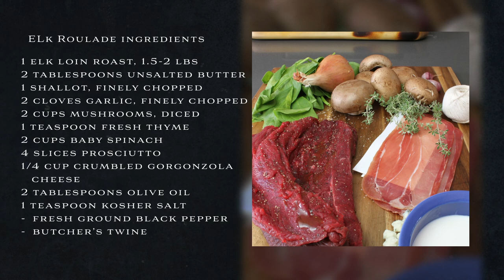Carnivore's Kitchen - Elk Roulade with Creamy Gorgonzola Sauce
• Serves 4-6

Succulent Smoked Elk Roulade with Creamy Gorgonzola Sauce might sound tedious and overly complicated, but really it’s a very simple dish to prepare and the outcome may sway your traditional ways for cooking up some of those cuts of elk you have in the back of the freezer.

Originating from the French word “rouler” meaning “to roll”, the roulade is simply a filled and rolled dish, secured closed with the use of toothpicks or string, cooked and then sliced in rounds and served. Traditionally found in several European cuisines, various savory roulades have been made using beef, pork, chicken or veal and then filled with combinations of cheeses, vegetables and sometimes other meats.

Now, I’ve made this recipe with multiple cuts of elk meat including tenderloins, the bottom round, flat iron steaks and even a few slices of backstrap. The secret is to keep the meat balanced with a combination of ingredients that not only flavor the meat from the inside but also work to keep everything moist during the cooking process.

When combining the delicate flavor of shallots, hints of garlic, sautéed mushrooms, wilted spinach, the saltiness from prosciutto ham and hints of the sharp Gorgonzola cheese you have yourself a succulent blend of flavors that work well together appealing to any palate.

Ingredients:

• 1 elk loin roast, app 1.5 - 2 lbs
• 2 tablespoons unsalted butter
• 1 shallot, finely chopped
• 2 cloves garlic, finely chopped
• 2 cups mushrooms, diced
• 1 teaspoon fresh thyme
• 2 cups baby spinach
• 4 slices prosciutto
• 1/4 cup crumbled Gorgonzola cheese
• 2 tablespoons olive oil
• 1 teaspoon Kosher salt
• Fresh ground black pepper
• Butchers twine
Creamy Gorgonzola Sauce
• 1 tablespoon unsalted butter
• 1 shallot, finely chopped
• 1 pint heavy cream
• 1 cup crumbled Gorgonzola cheese

Preparation

Heat a skillet over medium heat adding butter, shallots and garlic. Cook until the shallots soften and begin to turn a caramel color. Add the mushrooms and continue to cook about 8-10 minutes. When the mushrooms have reduced down, stir in the fresh thyme and remove from heat setting the mushrooms aside in a bowl. Add the spinach to the skillet and cook until wilted about 1-2 minutes. Remove from heat.
Carefully cut and butterfly open the roast using a flexible boning knife similar to a fish filet knife. This will allow you to open up the roast and tenderize with a meat mallet to ensure the overall thickness is roughly ½ inch thick. Working in layers, add the prosciutto, mushrooms, spinach, crumbled Gorgonzola cheese, kosher salt and fresh ground black pepper.
Starting on the longest side, begin to roll up the meat creating a pinwheel shape. You may lose a little of the stuffing out from the ends but that’s OK. Using butcher’s twine, lay the twine so it rests along the length of the stuffed roast and tie a knot to secure. Place your thumb on the string and continue to wrap around holding everything in place. When done, set the elk roulade into a metal baking dish and lightly brush the exterior with olive oil. Cover loosely with a piece of foil.
Preheat the oven to 350 degrees F. Bake for 60 minutes or until the internal temperature of 120 degrees F is reached.  Remove and let rest for 10 minutes.

While the elk roulade is baking, heat a sauce pan over medium heat adding both the butter and shallots. Cook until the shallots soften and begin to turn a caramel color. Reduce the heat to low and carefully add the heavy cream, stirring until cream begins to thicken about 8-10 minutes. Add the crumbled Gorgonzola cheese and stir until cheese melts and the sauce is smooth. You can also make this ahead of time, refrigerate and then re-heat.
When ready, remove the twine, slice rounds and serve with the creamy Gorgonzola sauce.